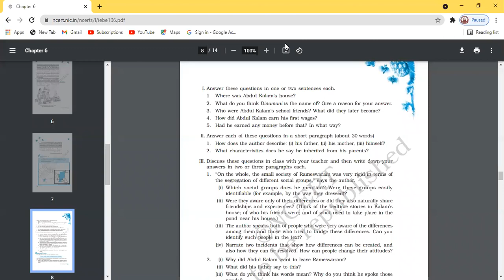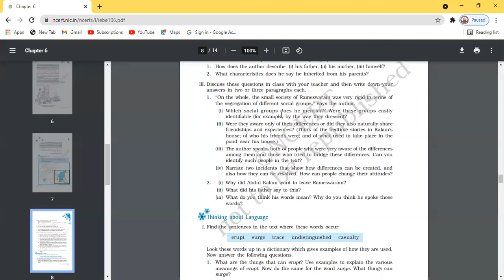22 7 21 Eng 9B My childhood Discussion